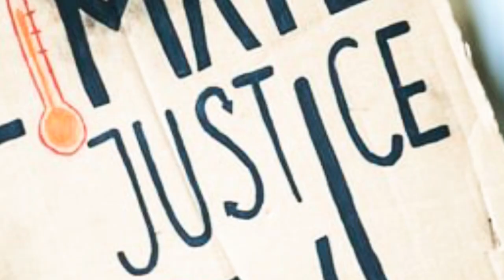I Am Green Atlas - (First Trailer)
A Free Leaf Comic Production Presents:
I Am Green Atlas - Movie Trailer
Movie release date is July 18, 2020

So excited about this project.